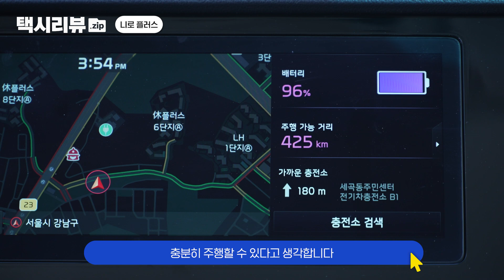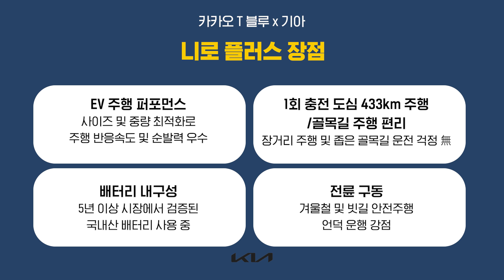돈 버는 택시 '니로 플러스' 전격 리뷰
실제 택시기사님이 운행하는 차량을
직접 리뷰하는 택시 리뷰.zip

택시 리뷰.zip의 주인공은 돈 벌어다주는 택시 니로플러스입니다!

니로플러스로 아주 만족스러운 택시 운행을 하고 있다는
신창환 기사님의 솔직 리얼 리뷰를 영상으로 확인해보세요!

00:00 오프닝
00:52 니로플러스를 선택한 계기?
02:15 니로플러스 출고가?
03:15 추천이유1. 저렴한 연료비와 구매부담 최저
03:52 추천이유2. 내부공간 및 정숙성
04:17 추천이유3. 시간적 여유와 고객안심 배터리 서비스
05:57 카카오 T 블루x기아 니로플러스 구매 혜택